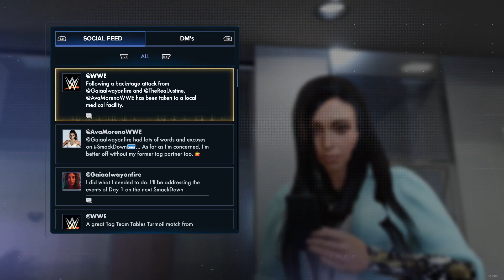WWE2K23 MyRISE The Legacy Part 14 (What Goes Around)